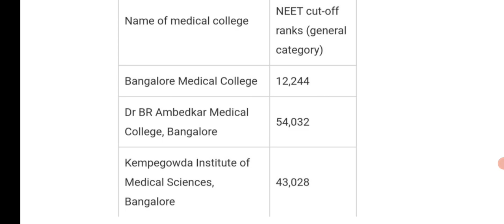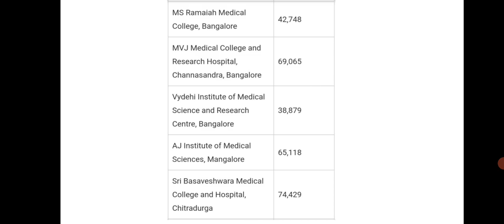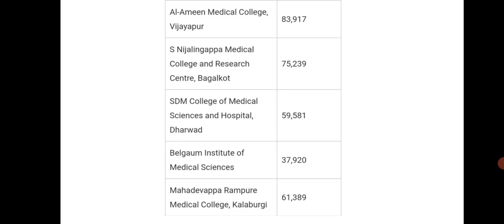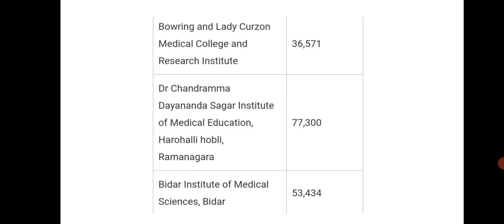Karnataka NEET Cutt off 2021| Karnataka NEET Cutt off 2020